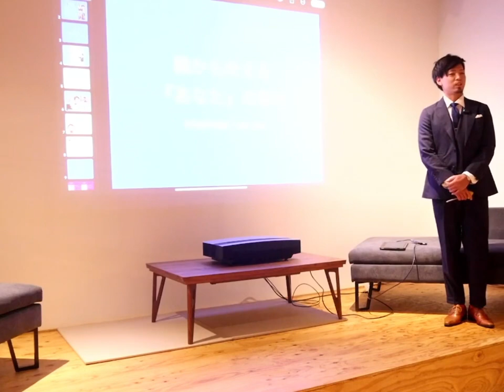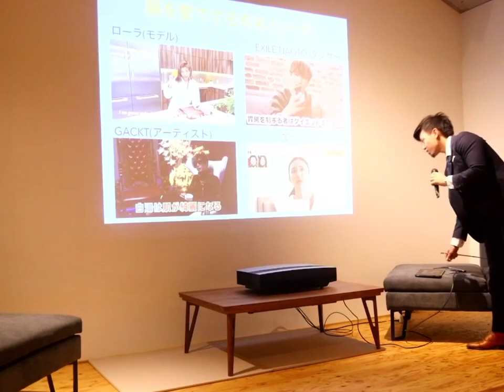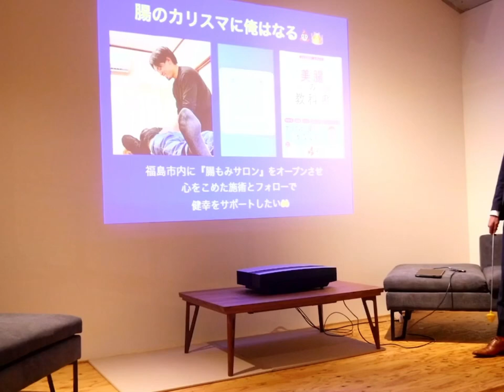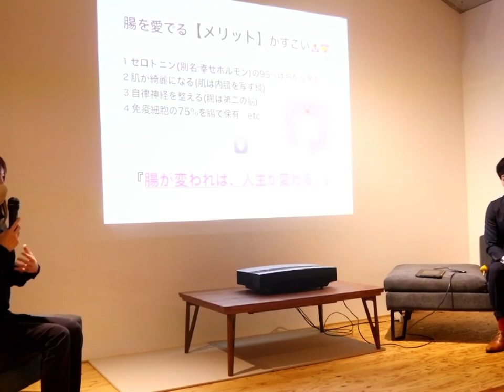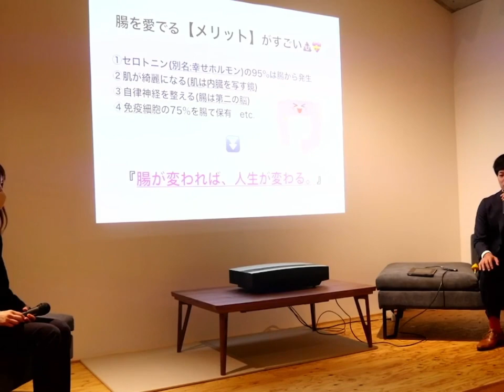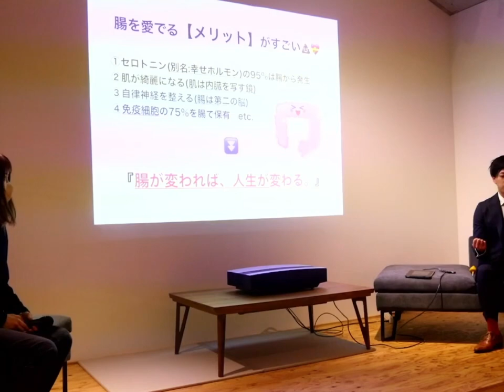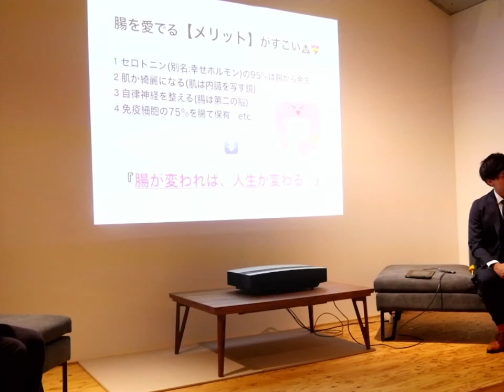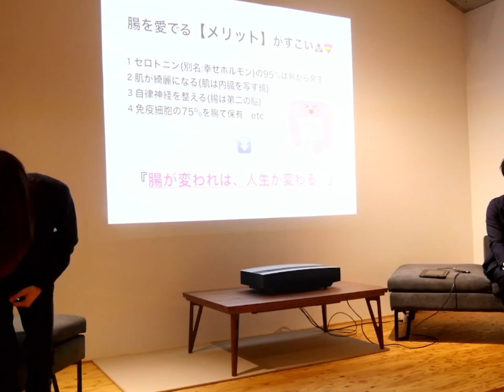Fukushima-BASE イベント Challenger's Talk #13「腸から叶える あなたの幸せ」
福島で活躍するチャレンジャーを紹介するChallenger's Talk。
本イベントは既にチャレンジャーとして
活躍されている方々からヒントや熱意を得て
新たなチャレンジが生まれることを目的としています。

第13回目のご登壇は、男性腸活講師/佐野太佑 さんです！
福島市を中心に腸活講師として活躍中。
人命救助や医療関係の仕事をする中で「体が資本」であることに気づき、
腸活を始めてみたところ、自分の体に起こる多数のメリットを実感している。
自分の経験を何かに悩んでいる人の為の「きっかけ」になれば、
という思いから、腸活講師として活躍中。

腸活で得られる様々なメリットとは？！
腸活って主にどんなことをするの？！

学生さんも、社会人の皆様も！
少しでもご興味がありましたら、お話を聞いてみてはいかがでしょうか！！
皆さんのご参加をお待ちしております！！